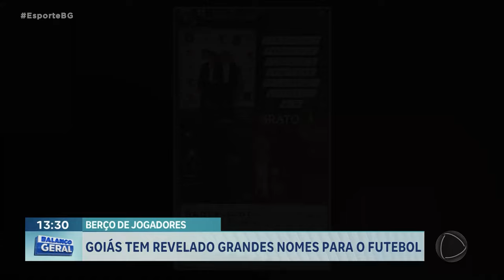BERÇO DE JOGADORES: GOIÁS TEM REVELADO GRANDES NOMES PARA O FUTEBOL